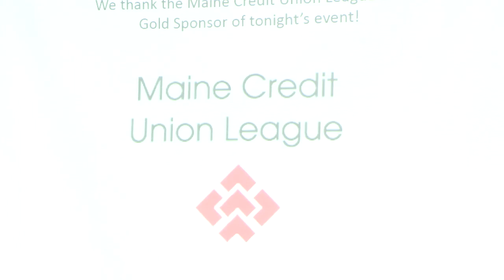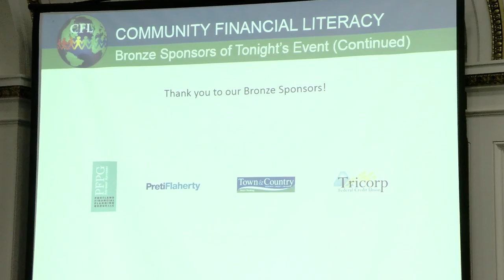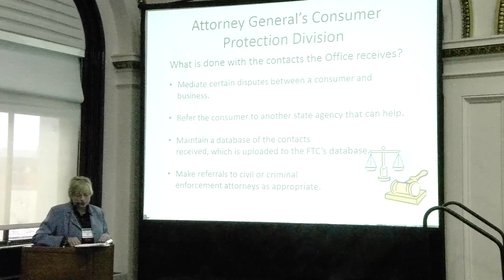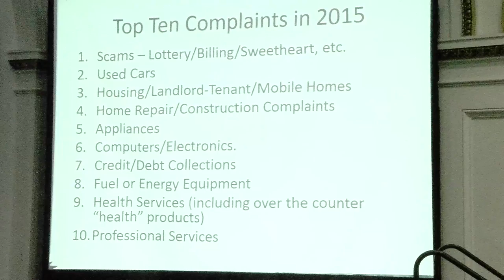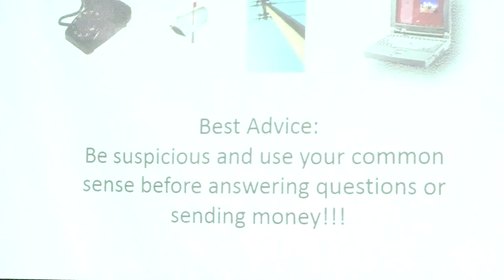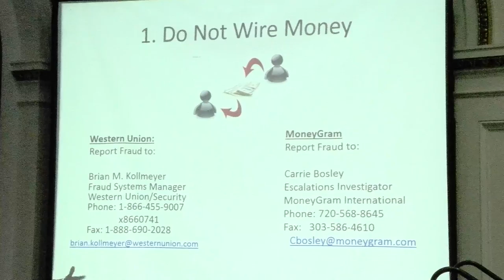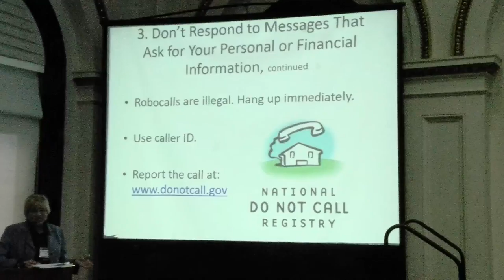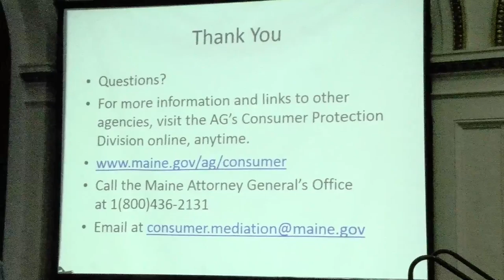CFL 2016 Annual Meeting